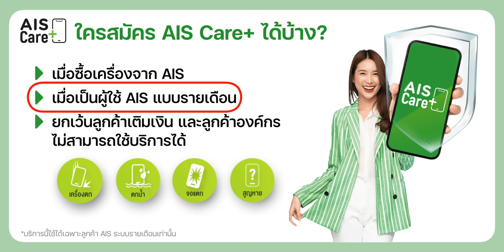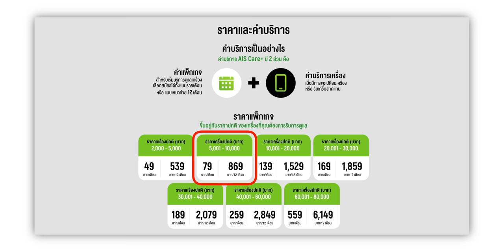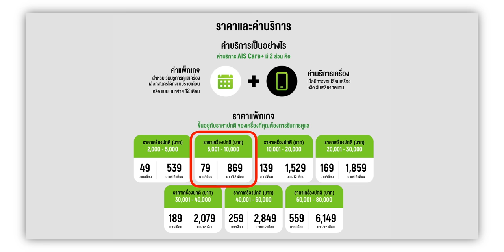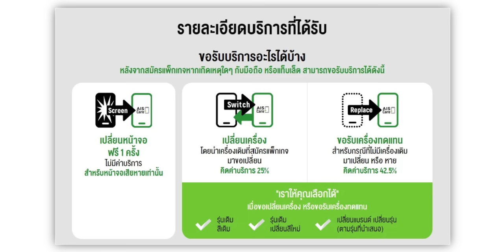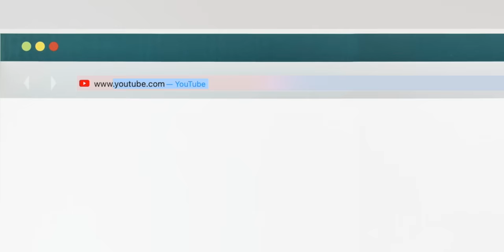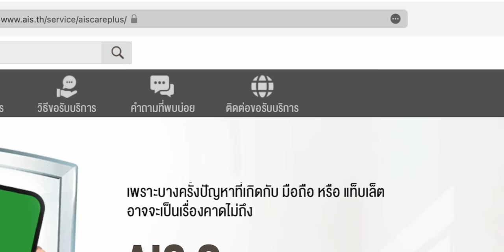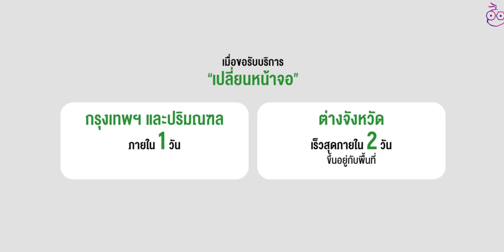สร้างความอุ่นใจด้วย AIS Care+ ที่พร้อมดูแลปัญหา เครื่องตก จอแตก เครื่องหาย ตกน้ำ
AIS Care+ บริการที่เพิ่มความอุ่นใจสำหรับลูกค้า AIS มากกว่าเดิม ไร้กังวลปัญหาที่คาดไม่ถึง ไม่ว่าจะเป็นหน้าจอแตก เครื่องหาย เปลี่ยนจอ เปลี่ยนเครื่อง รวมถึงรับเครื่องทดแทน ซึ่งมาพร้อมบริการที่สะดวก และรวดเร็ว ถือว่าเป็น “ความคุ้มค่า” กับผู้ใช้บริการได้อย่างมาก ที่แลกไว้ด้วยความอุ่นใจ และราคาที่จับต้องได้

0:00 - บริการ AIS Care+
0:49 - AIS Care+ คืออะไร
01:26 - ใครที่สามารถสมัครบริการ AIS Care+ ได้บ้าง
01:43 - สมัคร AIS Care + ยังไง ผ่านช่องทางไหนได้บ้าง
02:16 - ราคา และค่าบริการ AIS Care+
03:07 - รายละเอียดบริการ AIS Care+ ที่ได้รับ
05:44 - วิธีขอรับบริการ AIS Care+
06:36 - ระยะเวลาในการดำเนินการ
07:13 - AIS Care+ มีดีอะไรบ้าง

สนใจสมัครบริการ, สอบถามข้อมูล หรือต้องการทราบเงื่อนไขต่างๆ ตามบริษัทกำหนด